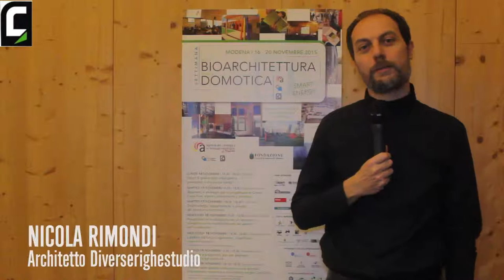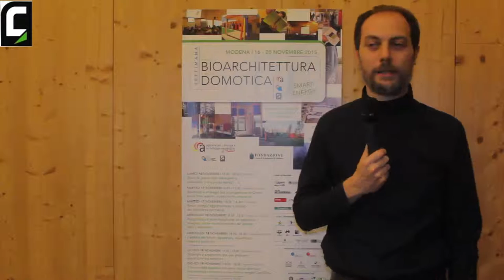Settimana della bioarchitettura e della domotica 2015 - Nicola Rimondi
Architetto Diverserighestudio